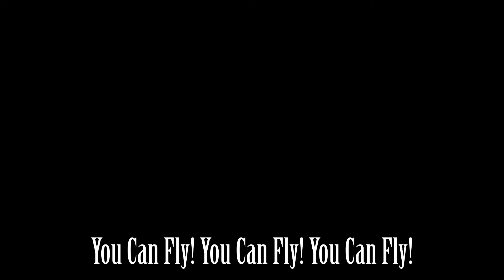【ファンタジースプリングス グランドオープンまであと3ヶ月！】きみもとべるよ！/You Can Fly ! You Can Fly ! You Can Fly !をエレクトーンで演奏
【ファンタジースプリングス】グランドオープンまであと3ヶ月🫧

エレクトーンできみもとべるよ！を弾いてみました。

大好きな曲！ピーターパン！！🕰️🧚🏻

姉妹で音楽とデザイン始めてみました。
よければちょっと観て聴いて下さい、、、